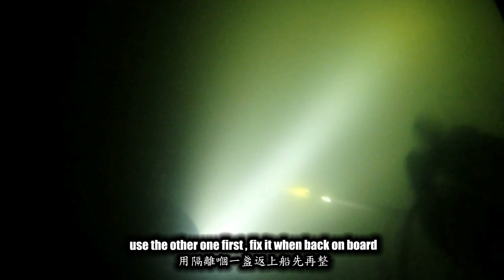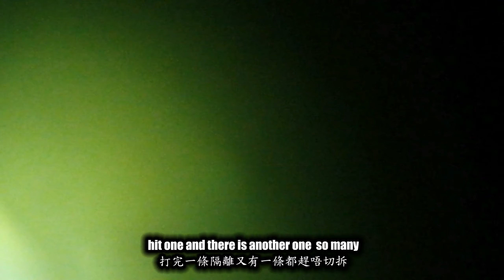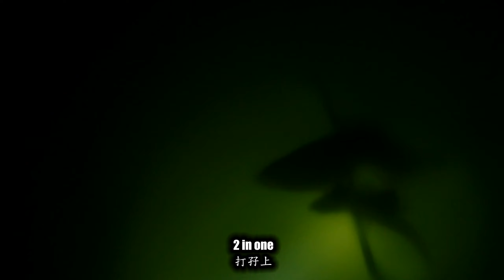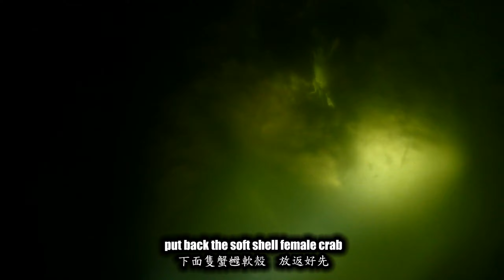[香港打魚] 徒手捉牛鰍 花蟹 牛鰍捉到手軟篇 成海都係 打孖上 So many Flathead and Crab catch with bare hands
香港打魚 Spearfishing Hong Kong

花蟹 牛鰍捉到手軟篇 徒手捉牛鰍
成地都係牛鰍， 花蟹 又有墨魚又有左口又有沙猛
拮到厭，嘗試搵手捉，捉唔到走甩咗唔緊要，隔離又一條打返補數
兩條大拍埋一齊，叫隊友一齊拮

So many Flathead and Crab catch with bare hands

Facebook : Spearfishing Hong Kong 香港打魚/捉蟹/潛水/浮潛/裝備討論及一手，二手交易區